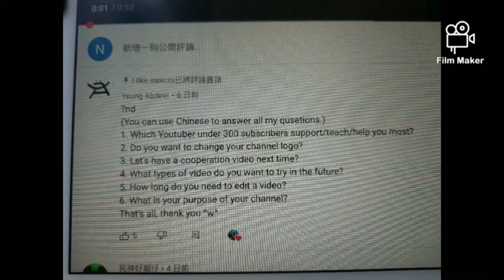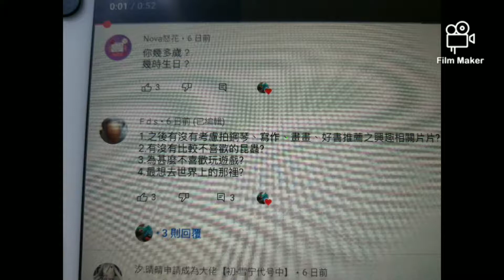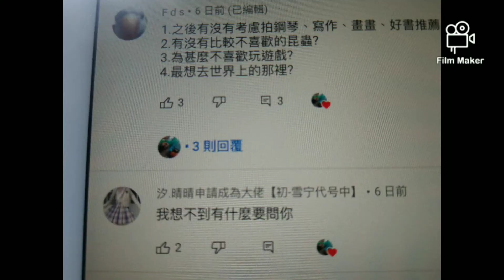76訂閱Q&A！為甚麼做了ytb?未來頻道方向？